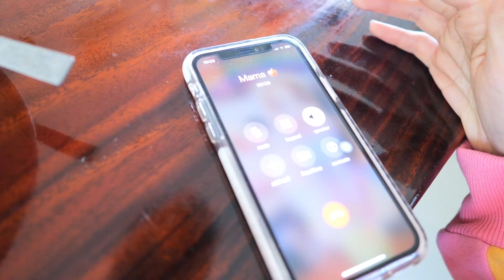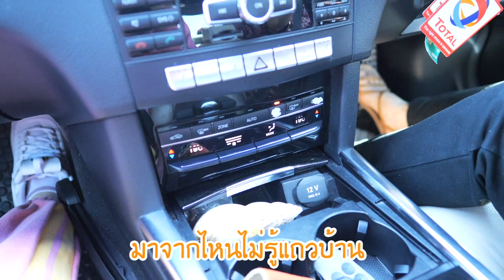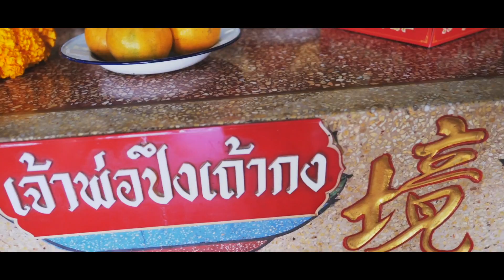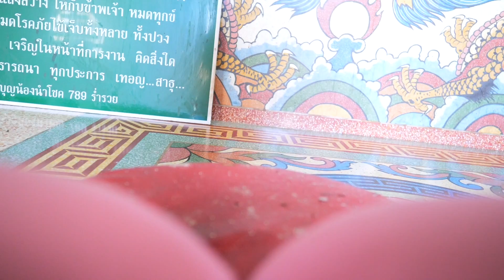1 วันกับบ้านของอาจุมม่า! วันนี้ทำอะไรบ้าง?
1 วันกับบ้านของอาจุมม่า! วันนี้ทำอะไรบ้าง?

Contact Work:

Line: @OppaThuchyManager